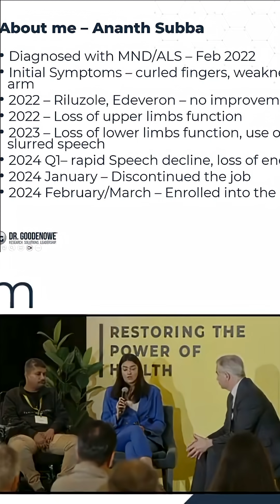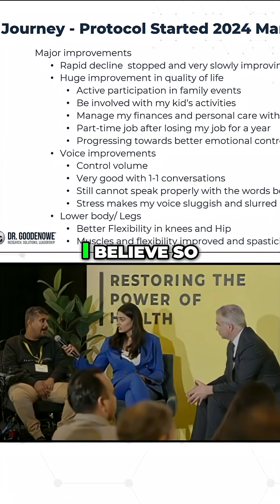ALS: The Cruel Irony & Cognitive Gains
One of the cruelest aspects of ALS? While the disease weakens the body, it can sharpen the mind. D-serine—key to learning and memory—is overactive in ALS, leading to enhanced cognitive awareness even as motor function declines.

But there is hope. 💙After working with Dr. Goodenowe for nearly a year, Ananth’s rapid decline slowed—and quality of life improved.

From rejoining family events and managing finances to taking on a part-time tech job and regaining emotional control, the journey forward is real.

ALS may be cruel, but science and support are fighting back. 💪🏻